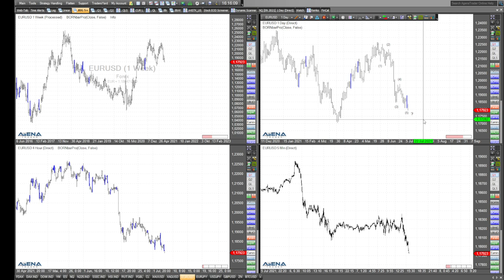Rüdiger Born über aktuelle Schwäche im Ölpreis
Der Ölpreis schwächelt aktuell. Passend dazu schaue ich aktuell auf den Chart, der einen weiteren Abrutsch andeutet.